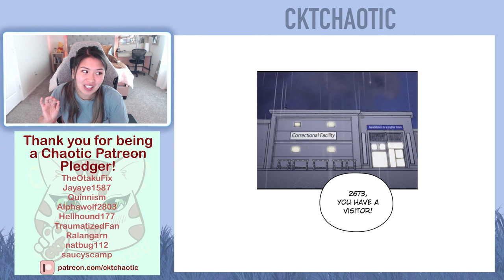Marry My Husband - Chapter 56 (Eng)